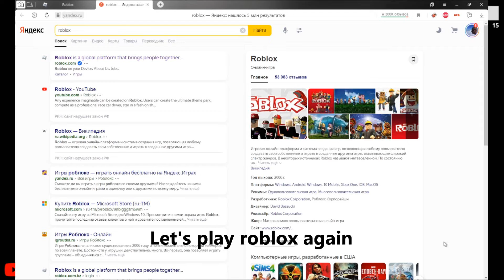Good job Roblox!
Just right now i got banned by this image ._. I just wanted use it in my gaem.